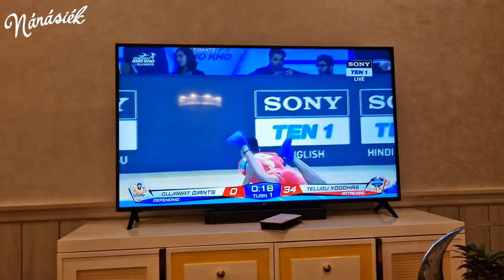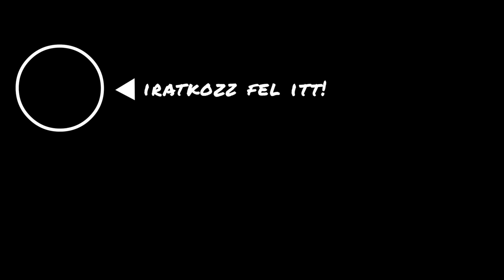Átköltöztettek minket a milliárdosok villájába! - MALIDAY 2.: 4. epizód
Újraindul Nánási Pál tehetségkutatója a Big Shot, azonban idén a rövid videók lesznek főszerepben!
Keressük azokat a tehetséges kontent kreátorokat, akik ötletes, szellemes, látványos, rövid videókat készítenek a telefonjukkal.
Ha ismersz ilyet, vagy éppen Te magad vagy az,  akkor küldj nekünk egy-két videót és az
Jelentkezési határidő: FEBRUÁR 19. éjfél!
A fődíj a vadonatúj Samsung Galaxy S23 Ultra készülék, lélegzetelállító 200 megapixeles kamerával

Ha pedig meghoztuk a kedveteket és a Maldív-szigetek-re vágytok, csatlakozzatok a Maldív-szigetek élménymegosztó csoporthoz, mert elképesztő mennyiségű hasznos információt szerezhettek az utazásotokhoz

Pénteken jövünk a folytatással!